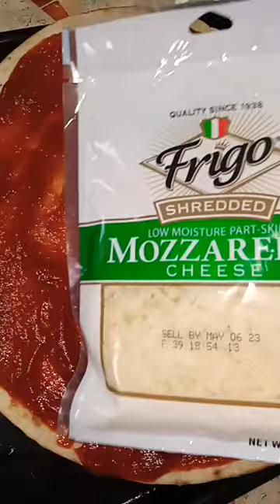making a pizza using only dollartree items